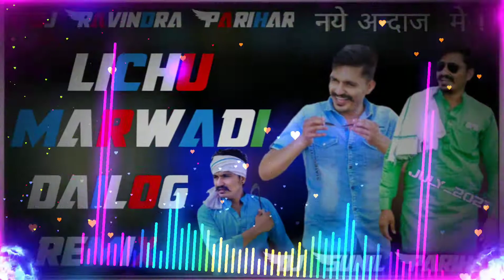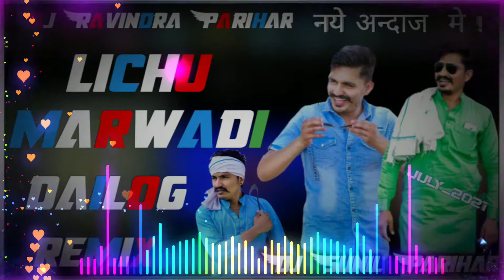new Marwadi dj remix ! 2021 ! lichu marwadi trance mix ! ravindra dj jodhpur ! TrAnDiNg RAJsthAni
.         🎩     the professional remixer.         .

.       🏅🏅      DJ Ravindra Parihar.              .

.       🏅🏅      DJ Sunil Parihar.                     .

🎚️🎚️🎧🎧 thanks

mp 3 song link download 👇👇👇👇👇👇

Or mushup available on my channel

DJ Ravindra Parihar _________________

plese like the Video

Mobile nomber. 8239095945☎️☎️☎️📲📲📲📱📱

नमस्कार दोस्तों

                      आप देख रहे हो DJ Ravindra parihar youtube channel. इस चैनल पर मै आप के लिए remix  सोग लेकर आता हुँ  यही आप को हमारे सोन्ग                          पसंद आते है तो विडियो को लाइक कर शेयर करे please और हमे स्पोर्ट करते रह रहे हम आपके लिए इसी तरह धमाकेदार सोंग लेकर आते रहेगे । आप को विडियो  जैसा                      भी लगे कमेट मे ज़रूर बताये ।

                                   यह चैनल कोई गलत उपयोग के लिए नही है और मै चोरी करने का इरादा नही रखता । मै  केवल प्रचार उद्देश्यो के लिए इसका उपयोग करता हूँ में अपने और अन्य लोगों केलिए इस चैनल पर संगीत उपलोड करता हूँ जो मरे चैनल पर जाने का विकल्प चुनते हैं / और मै अपलोड किए गए किसी भी ट्रेक को नही बचेता कृपया चैनल के खिलाफ " कोपीराइट जारी न करे क्योकी यह पिछले सभी कार्यो को प्रभावित करता है. अगर मेने आपका गाना अपलोड किया है जो अपका है और आप इसे हटना चाहते है  तो आप YouTube पर Report करने से पहले  आप हमसे सम्पर्क करे वो विडियो 24 घण्टे के अन्दर अन्दर Delete कर दिया जायेगा

आप सभी से निवेदन है की कोपीराइट। स्ट्राइक का उपयोग न  करे🙏🏼🙏🏼🙏🏼🙏🏼🙏🏼🙏🏼🙏🏼🙏🏼🙏🏼🙏🏼🙏🏼

यदि आपको विडियो पसन्द न आए तो कृपया विडियो को Dislike ना करे plese  आप विडियो को वही छोड़ दे लेकिन plese ॥  विडियो को Dislike ना करे 🙏🏼🙏🏼🙏🏼

                                 under Section 107 of the copyright Act 1976 Allowance for fair use for Purposer such as criticism coments ,                          new reporting, teaching, scholarship and reasearch Fair use is a permitted by copyright statute that might other wise be infringing                   non profit educational or personal use tip the balance in favor of fair use it we uplod your video the contact and we Remove your                 video from my youtube channel

Thanks ______djravindraparihar